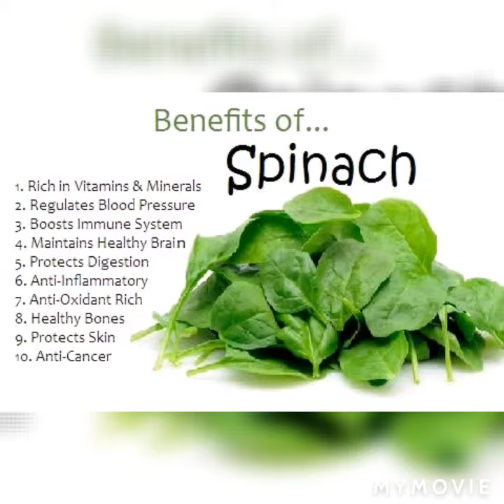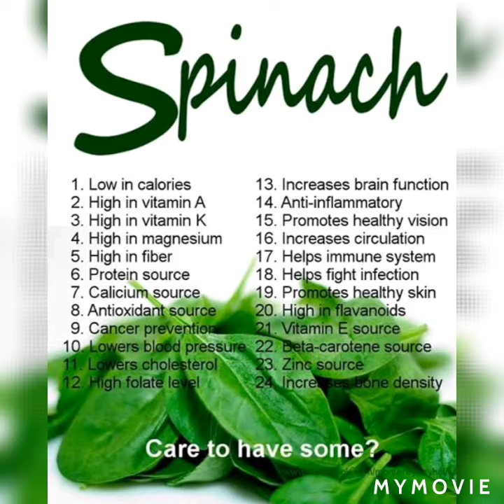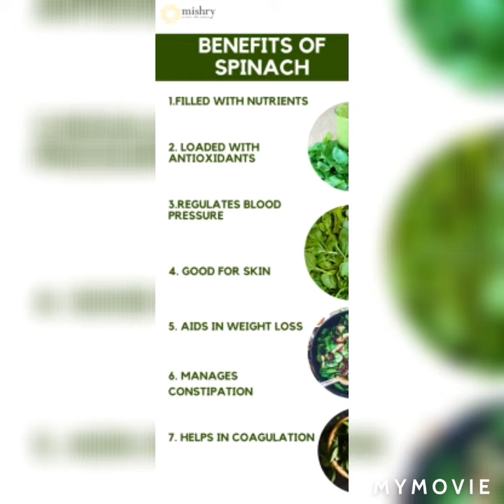Amazing Health Benefit's of Spinach Spinach contains vitamins—vitamins A, C, and K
Spinach contains vitamins—namely vitamins A, C, and K—which work together to help your skin enhance its radiance, heal from scars or sun damage, and fortify its natural barrier.